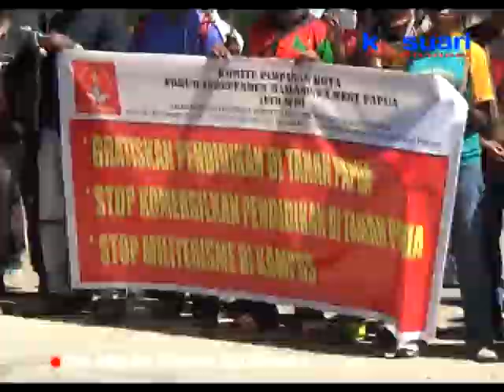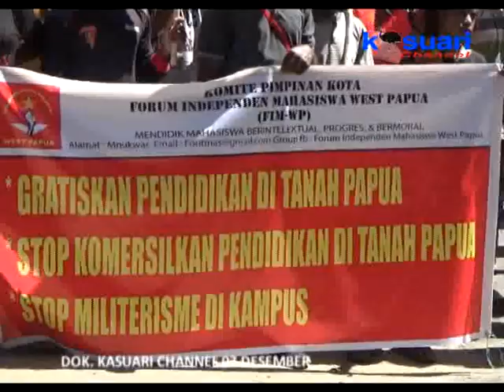01 - KASUARI NEWS - FIM-WP SUARAKAN GRATISKAN PENDIDIKAN & STOP MILITERISME DI KAMPUS